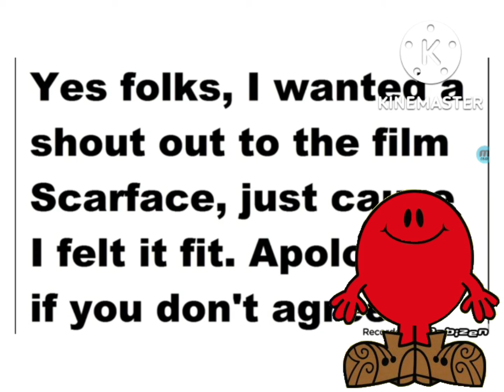Worms tf2 in g major fixed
Hello there! I fix the original version of issue.